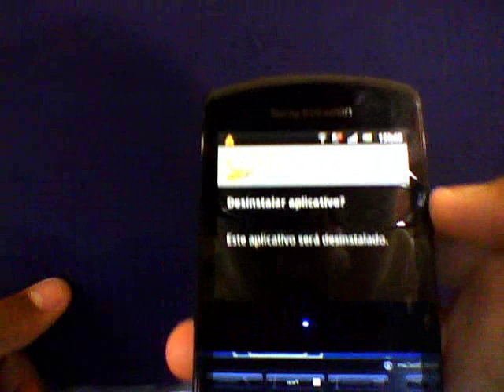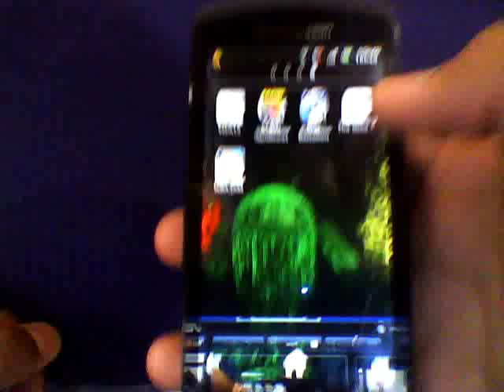Como desinstalar um aplicativo ou jogo no android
Obs.: Só podem ser desinstalados os aplicativos que não vieram instalados no celular se o aplicativo ja veio no aparelho ele não pode ser desinstalado.